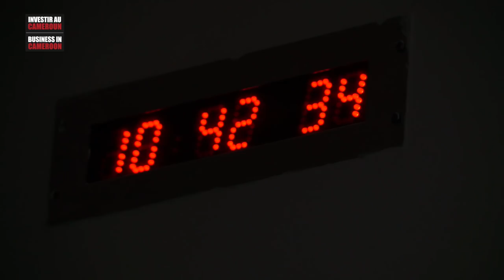Le CHRACERH de Yaoundé continue de se forger une réputation en matière de PMA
Grâce aux prouesses de son équipe, le Pr Jean Marie Kasia continue de faire du Centre Hospitalier de Recherche et d’Application en Chirurgie Endoscopique et Reproduction Humaine de Yaoundé une référence en matière de procréation médicalement assistée sur le continent